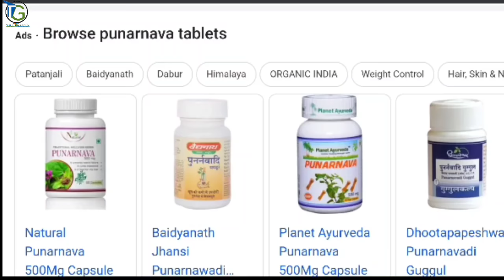5 bahumulya ayurvedic ghas jo hamare aas paas hoti hai Part-02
waise to ham ghaas se hamesa pareshan rahate hai, lekin kuchh aisi bhi ghaas hoti hai jinaki medicinal value bahut hi jada hoti hai isape maine ek video pahale se bhi banaya hai ye usi ka second part hai, ummid hai pasand aaegi.

* Apamarga/Chirchita ( Achyranthes aspera ) चिरचिटा, लटजीरा, चिरचिरा, चिचड़ा,
* Punarnava ( Boerhaavia diffusa ) पुनर्नवा, सांठ, गदहपुर्ना,
* Doodhi ghas (Euphorbia thymifolia) दूधी घांस
* Prickly poppie ( Argemone ) सत्यानाशी
* Puliyarai ( Oxalis corniculata ) पुलियारी

beautiful tower pots

cocopeat purchase karane ke liye yaha click kare

NPK 00:52:34 Ke liye yaha click kare

Insecticide imidacloprid

Fungicide
Or

beautiful tower pots

Hanging pots

Square pot for herbs and mix flowers

6inch pot for seedlings and plant

8inch colourfull pot for flowers
Mobile used for recording

Mic used for recording

Mobile stand for recording

Headphone for editing